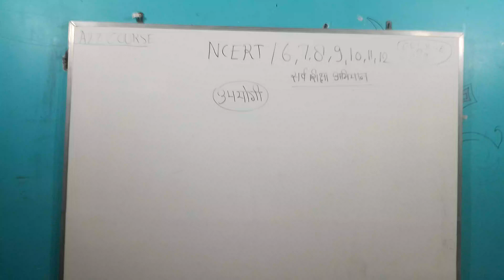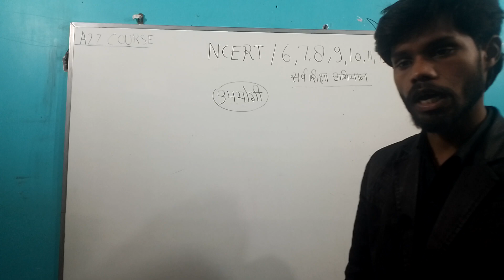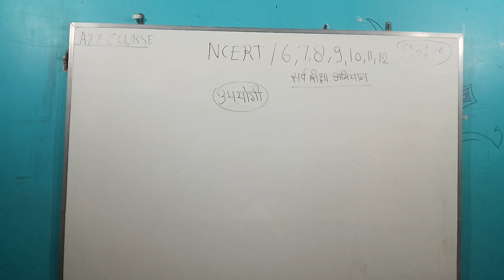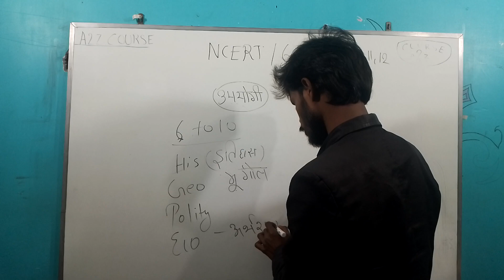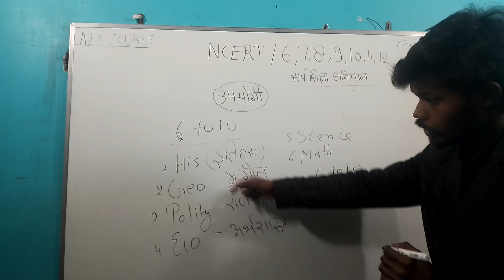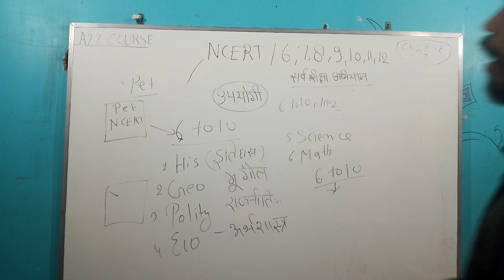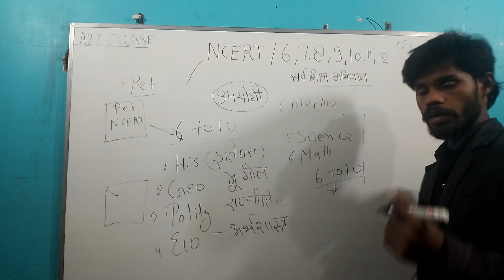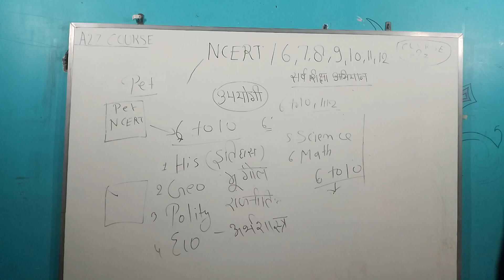इन BOOKS से ही job मे QUESTION पूछे जाते है a2z